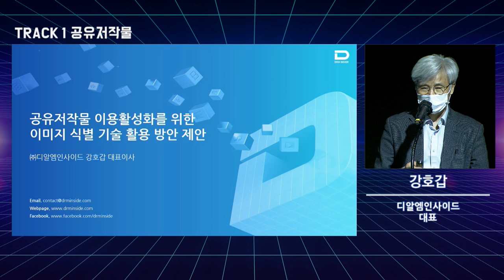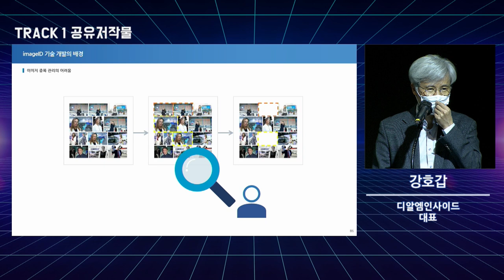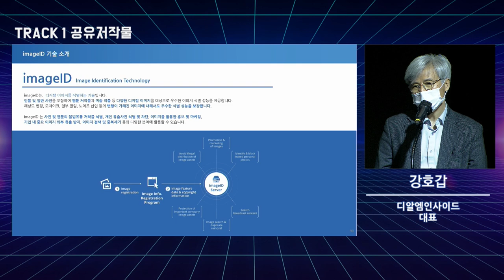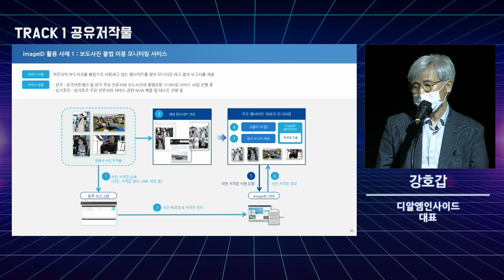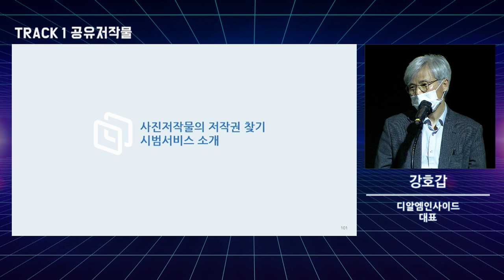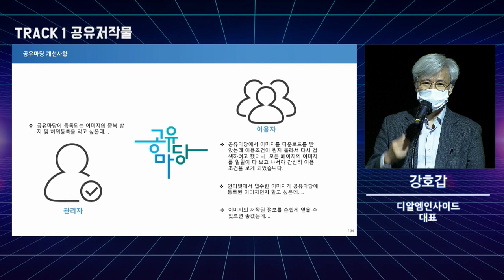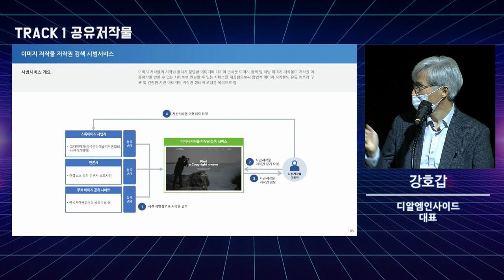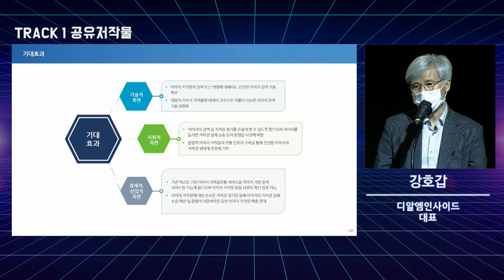2021 공유저작물 및 오픈소스 SW 라이선스 콘퍼런스 공유저작물 세션_공유저작물의 이용활성화를 위한 이미지 식별 기술의 활용 방안 (강호갑 대표)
2021년 11월 25일(목) 2021 공유저작물 및 오픈소스SW 라이선스 콘퍼런스 공유저작물 세션 네 번째 발제 영상입니다.

- 연사 : 디알엠인사이드 강호갑 대표
- 주제 : 공유저작물의 이용활성화를 위한 이미지 식별 기술의 활용 방안